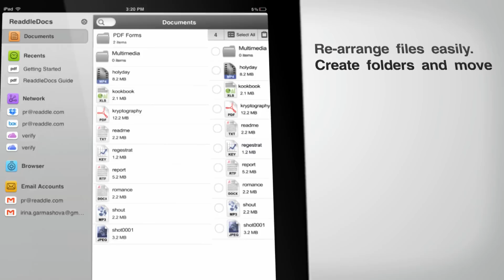ReaddleDocs for iPad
ReaddleDocs is an all-in-one document viewer and file manager for iPad.